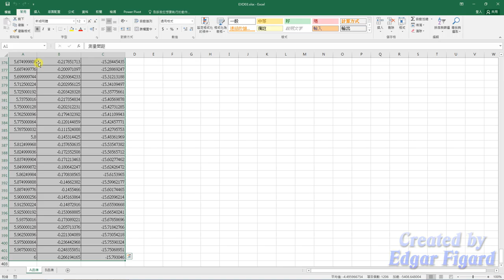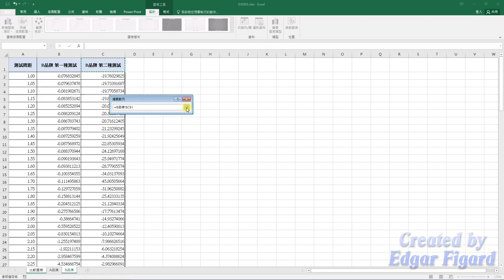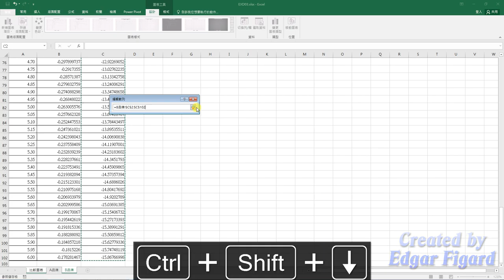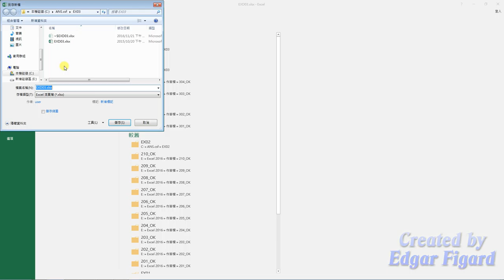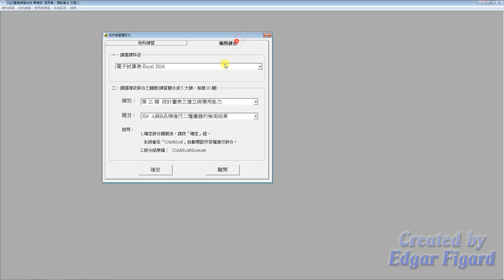TQC Excel 2016動態解題示範 - 304 A與B品牌進行二種儀器的檢測結果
標準答案檔下載請至：
聲明：

1.本教學影片為自行錄製之解題過程，僅供參考用。

2.本影片未經本人同意，不得私自轉載或作為商業用途。

3.若評分有任何問題，建議先至TQC官網下載勘誤及更新，一切以官方勘誤內容為主，本影片不再配合勘誤重製。